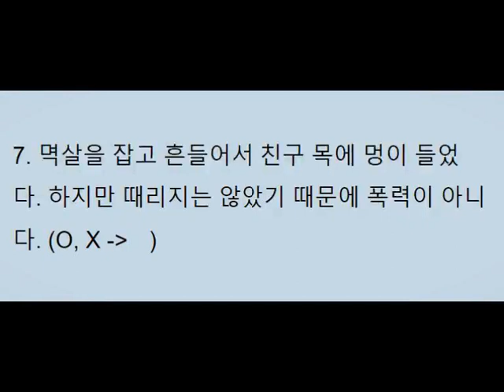학교폭력예방 퀴즈 골든벨 수업 07